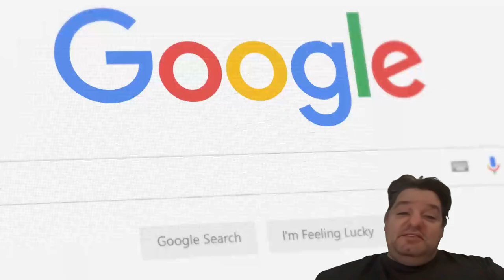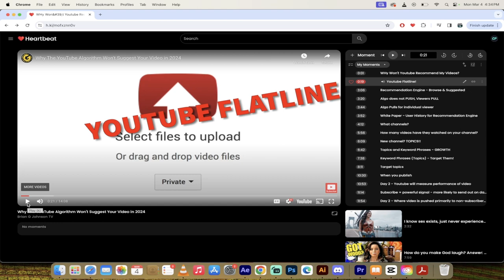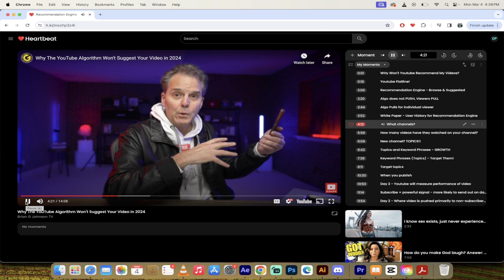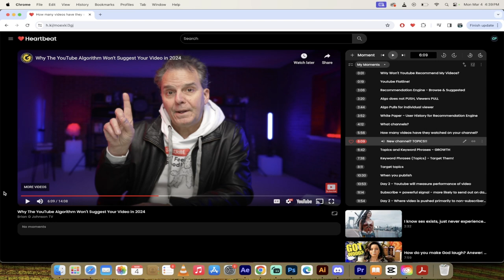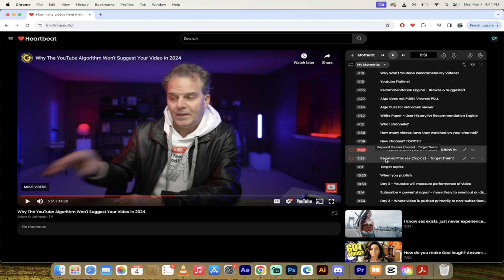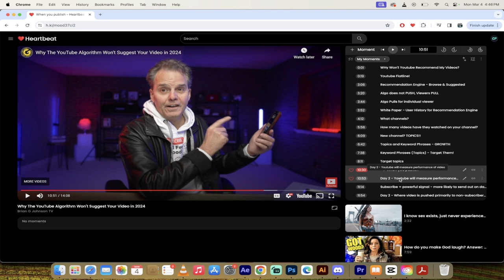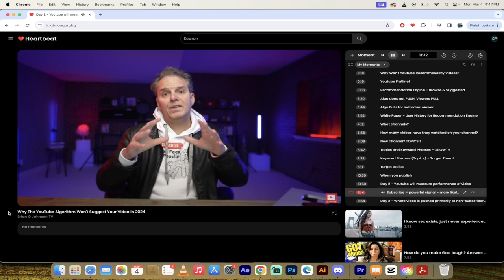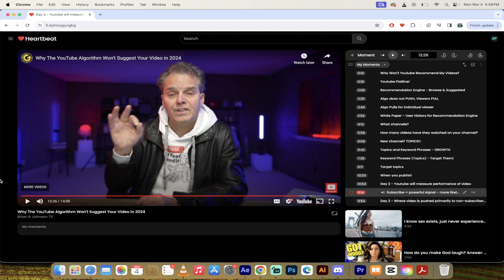How YouTube's Algorithm Works: Insights from Brian Johnson - Heartbeat Reacts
Welcome back to our channel, where we peel back the layers of YouTube's complex algorithm with none other than Curtis Pyke, affectionately known to his friends as Big C. In today's video, Curtis takes us through a comprehensive analysis of Brian Johnson's latest release on how the YouTube algorithm works and, more importantly, why it might not be recommending your content in 2024.

Curtis, although battling a creaky voice due to a recent illness, bravely navigates the ins and outs of YouTube's recommendation engine using the heartbeat tool. He meticulously selects key moments from Johnson's lengthy discussion, focusing on tips especially beneficial for smaller channels and newer creators.

Starting off with the grim reality many YouTubers face—the dreaded 'YouTube flatline'—Curtis empathizes with creators who see their viewership plummet shortly after publishing. But it's not all doom and gloom. Curtis points out strategies to combat this, focusing on the importance of understanding YouTube's two core algorithms: Browse and Suggested.

Curtis enlightens us on how these algorithms prioritize user history and preferences over pushing videos to a broad audience. He delves into the shift from promoting popular content to personalizing viewer experience through machine learning, highlighting the significance of targeted topics and keyword phrases.

Moreover, Curtis discusses the critical role of subscribers and viewer engagement, debunking myths and underscoring the signals these actions send to YouTube about your content's value.

The journey doesn't stop here. Curtis also covers the vital first few days after publishing, detailing how YouTube assesses your video's performance to decide its fate. Will it languish in obscurity, or will it be propelled into viewers' feeds? Curtis breaks down the day-by-day process, from initial audience targeting to the potential for virality.

This video is a must-watch for any creator looking to navigate YouTube's algorithmic complexities in 2024. Whether you're a seasoned YouTuber or just starting out, Curtis's insights provide valuable strategies to increase your visibility and viewership on the platform.

Remember, the key to success on YouTube is understanding how to make the algorithm work for you. And with Curtis's guidance, you're one step closer to achieving that.

If you found this breakdown helpful, share it with fellow creators who might benefit from these insights.

⏰ Moments

0:00 Introduction
0:01 WHy Won't Youtube Recommend My Videos?
0:19 Youtube Flatline!
3:06 Recommendation Engine - Browse & Suggested
3:20 Algo does not PUSH, Viewers PULL
3:44 Algo Pulls for individual viewer
3:52 White Paper - User History for Recommendation Engine
4:12 What channels?
5:56 How many videos have they watched on your channel?
6:09 New channel?  TOPICS!!
6:42 Topics and Keyword Phrases - GROWTH
7:38 Keyword Phrases (Topics) - Target Them!
8:11 Target topics
10:30 When you publish
10:53 Day 2 - Youtube will measure performance of video
11:14 Subscribe = powerful signal - more likely to send out on day #2
11:54 Day 2 - Where video is pushed primarily to non-subscribers!